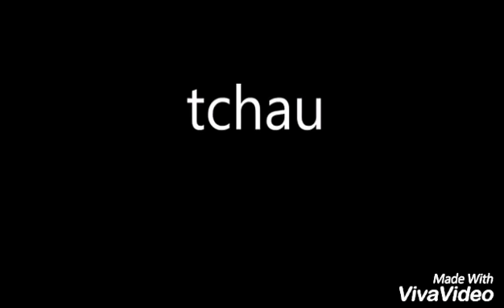Quadrilha escola estadual do campo de nova concordia